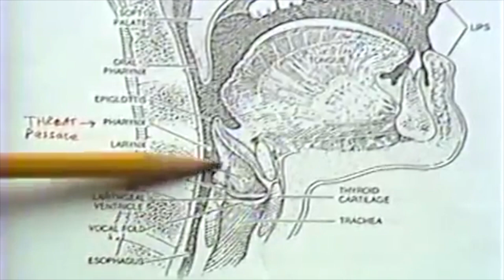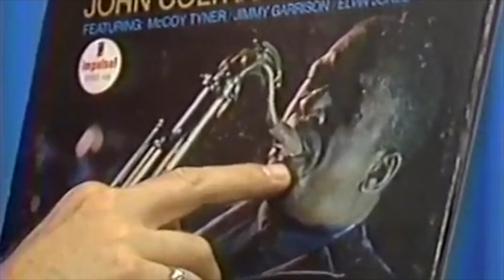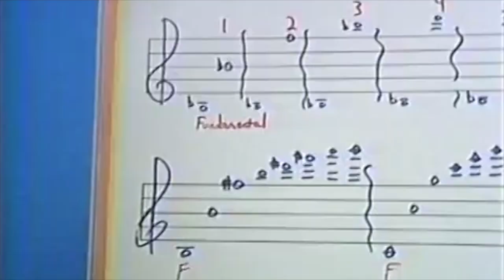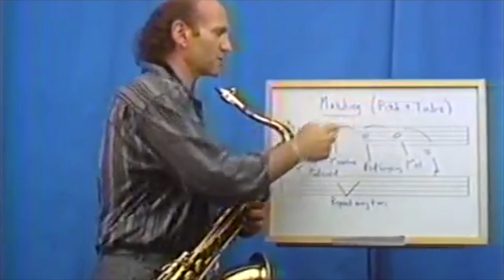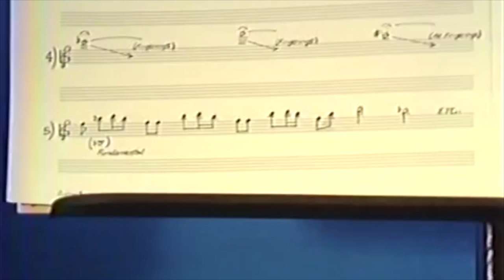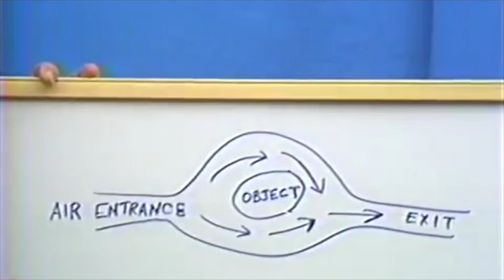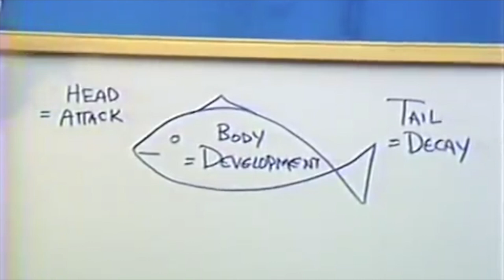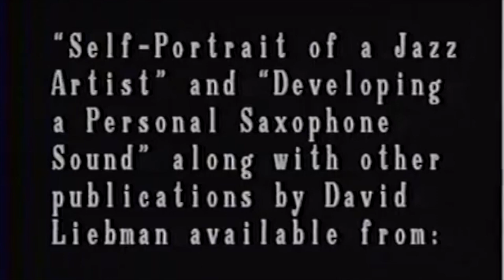Dave Liebman - Developing a Personal Saxophone Sound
Video accompaniment to Dave Liebman's book "Developing a Personal Saxophone Sound."